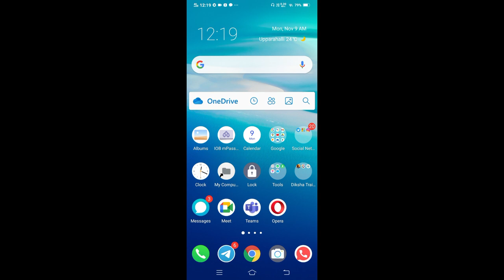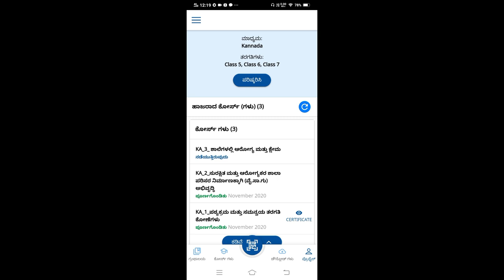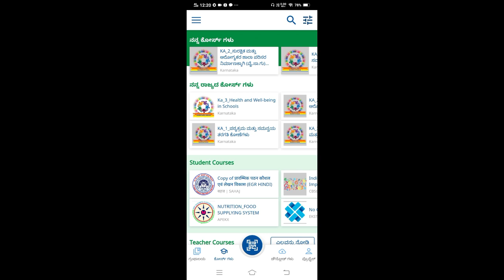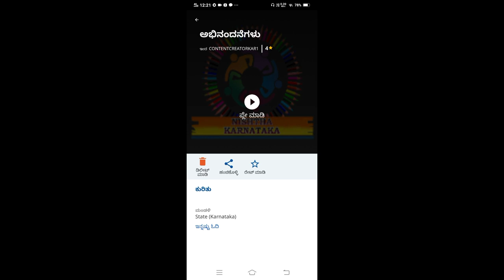How to download Certificate and PDF missing problem solution